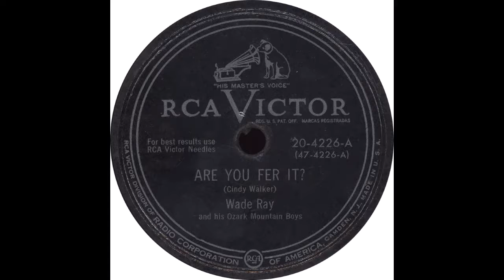RCA Victor 20-4226-A - Are You Fer It? = Wade Ray and his Ozark Mountain Boys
Wade Ray and his Ozark Mountain Boys - “Are You Fer It?”

Flip Side – “Walk Softly”

1951